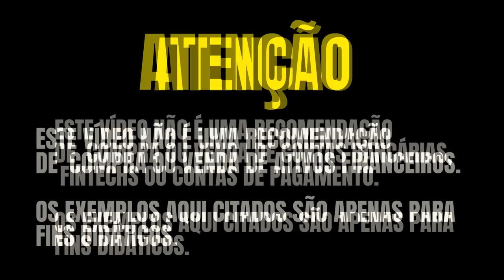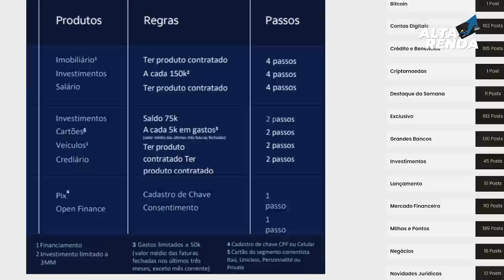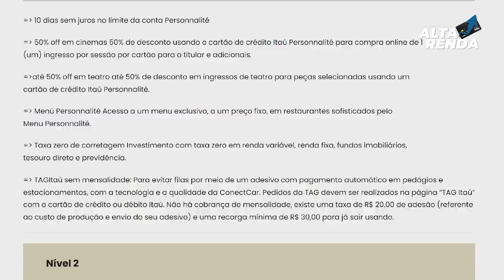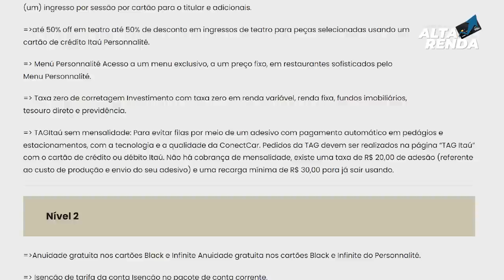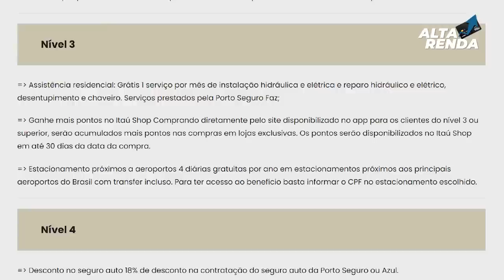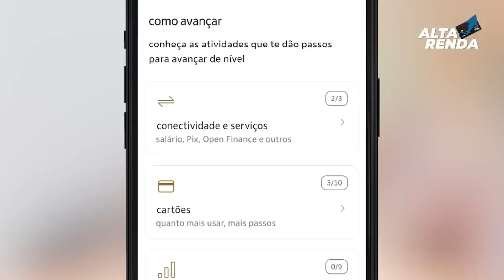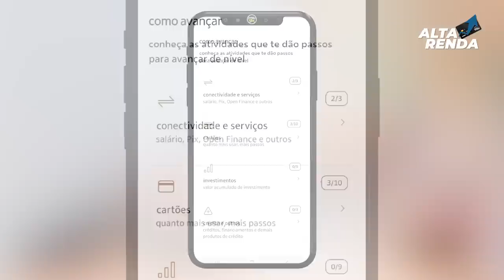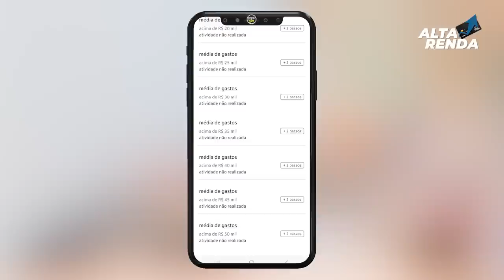💳NOVIDADE DO ITAÚ PERSONNALITÉ | MINHAS VANTAGENS, AGORA ISENÇÃO DE TARIFAS E ANUIDADE GRÁTIS.